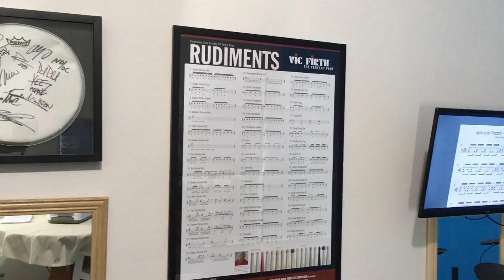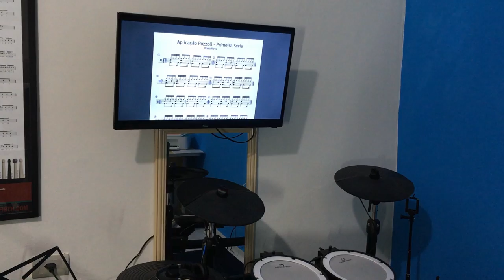Sala de Aula - Estude bateria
Nesse vídeo, apresento a minha sala de aula, que fica localizada em Garanhuns-PE.
Nela também, dou aulas Online para todo o Brasil.

Se você gostou e deseja ter aula, fale comigo!